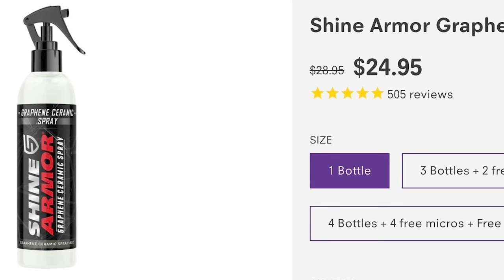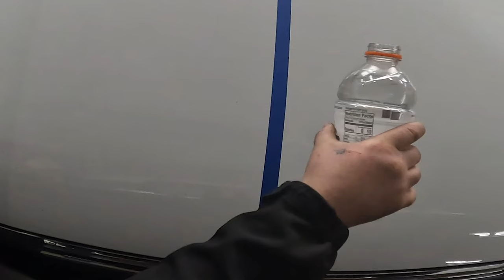Shine Armor Review! There Are BETTER OPTIONS!!!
My review on shinearmor Graphene Coating. Check out what I have to say about this Budget Ceramic coating option you have!